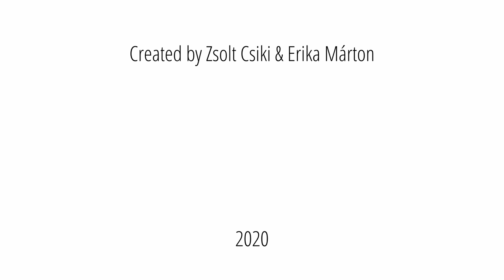The Glory of a Slipper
Short film about being stuck at home